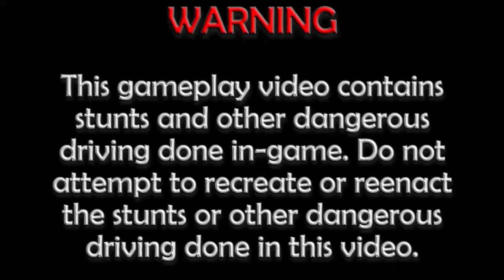Let's Play Burnout 2: Point of Impact (GCN) | Part 35: Dangerous Stretch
Heart Attack Grand Prix - Races 1-4

This is it, the final Grand Prix in Burnout 2. The Heart Attack Grand Prix is the longest Grand Prix in the game with seven races. The layout of some tracks and really fast opponents make it quite challenging. In this case, you'll have to be careful so you don't make mistakes and fall behind. Because of those fast opponents, once you lose the lead and fall behind, you may not be able to gain back the lead. Let's focus on winning this last Grand Prix, shall we?

Car Used: Custom Roadster
Transmission: Manual

Table of Contents:

02:25 - Race 1 @ Big Surf Shores [R]
08:32 - Replay
14:57 - Race 2 @ Palm Bay Heights [R]
20:44 - Replay
27:08 - Race 3 @ 88 Interchange [R]
32:56 - Replay
30:10 - Race 4 @ Heartbreak Hills
41:37 - Replay

Information about Burnout 2: Point of Impact
Publisher(s): Acclaim Entertainment
Developer(s): Criterion Games
Initial Release Date: October 3, 2002
Platform(s): PlayStation 2, GameCube, Xbox